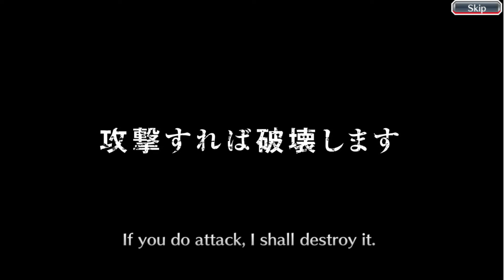Scarmask Summons - Bleach Brave Souls